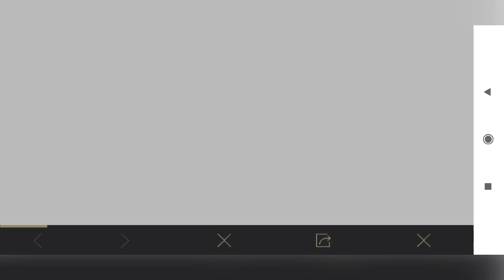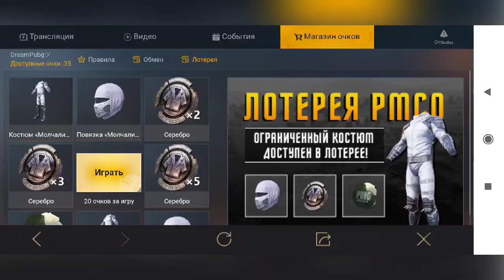ХАЛЯВА без VPN | Новое СОБЫТИЕ с Бесплатными Наградами и Рулеткой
В этом видео я вам расскажу как воспользоваться новым событием в игре, где вы можете получить много Бесплатных Наград